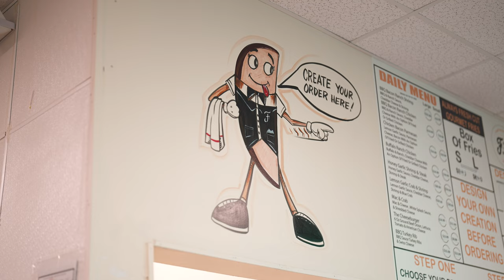Yo Savior - My Luv ( Official Music Video )